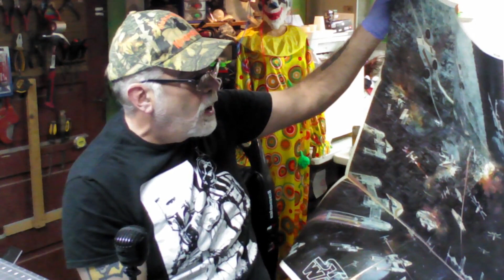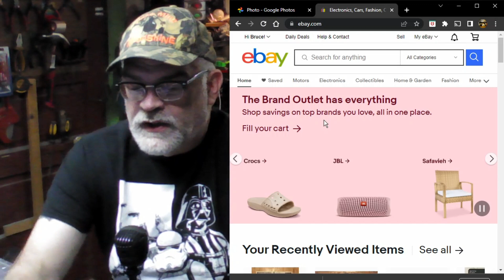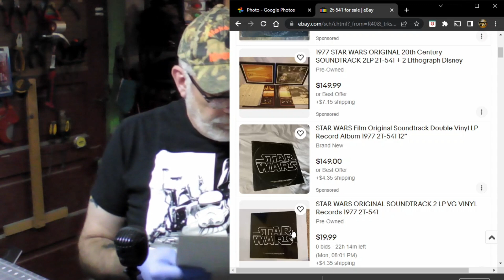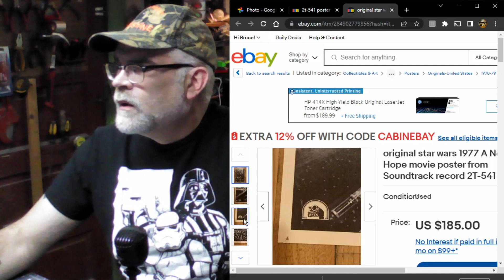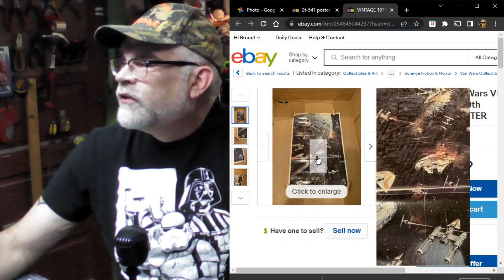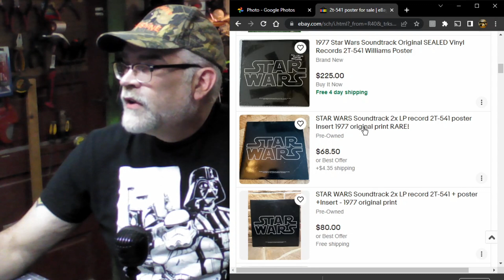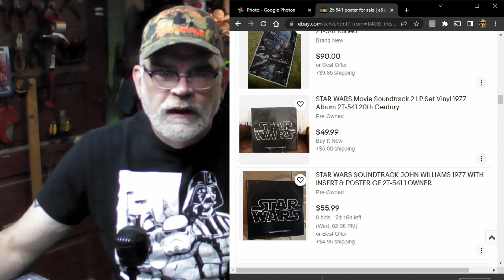Wild Find in the Vintage Star Wars World... What is it worth? Let's find out together!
In my collecting experience I haven't really found much in the wild.  My friend Gary gave me this for my birthday.  He literally found it in his garage.  It had been sitting there for years.  What I wanted to know is what is it worth and is it really vintage.  Let's find out together!